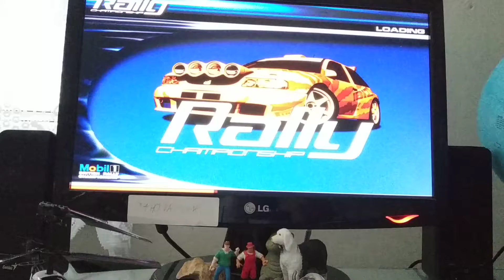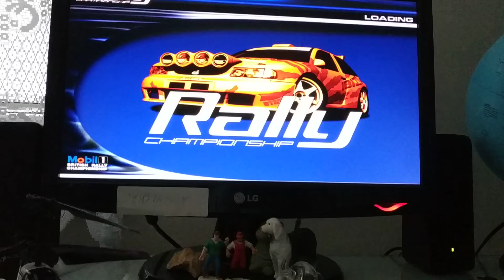Ford puma rallye simulátor # 4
Vážení fanoušci nyní bude menší pauza ve videích na hru rallye simulátor , protože  si chci pár videí predtocit a hlavně mám v plánu novou hru